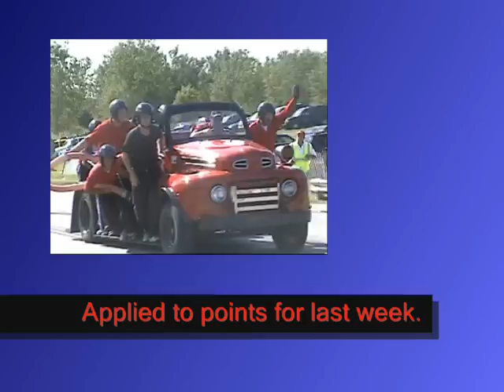Spencerport Red Onions @ Spencerport 2006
Red Onions @ the Spencerport drill, Spencerport NY 2006.